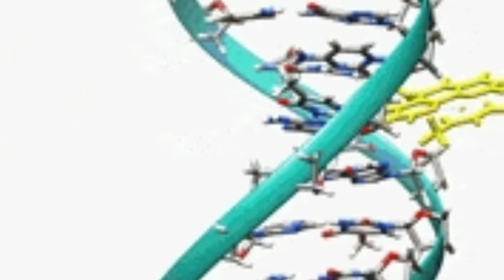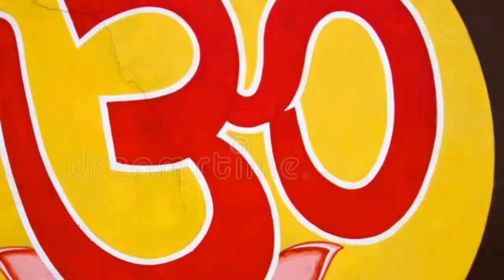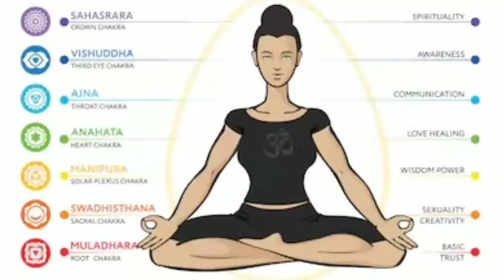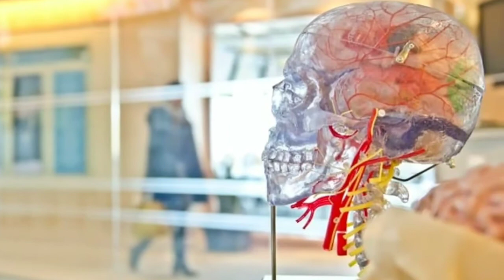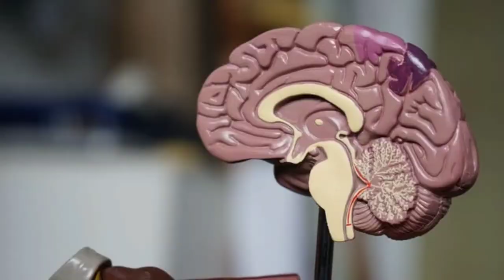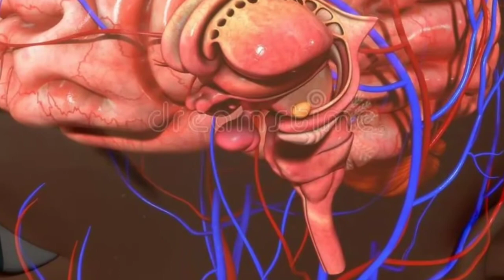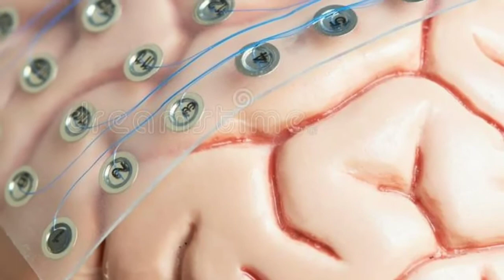भूत किनको पकडता है?/युश महाराज To whom ghost captures?/Yush maharaj